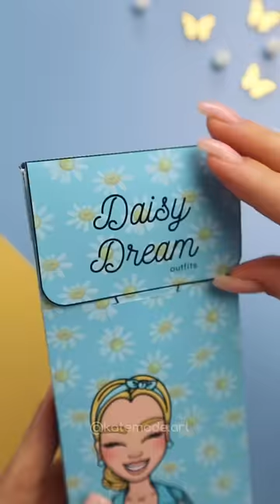New set Daisy Dream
My printables are available on Etsy